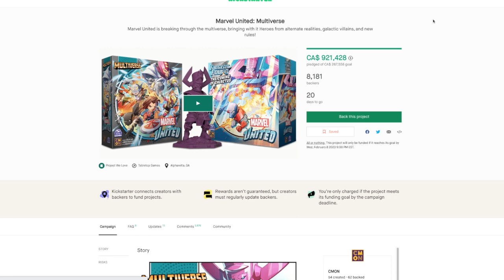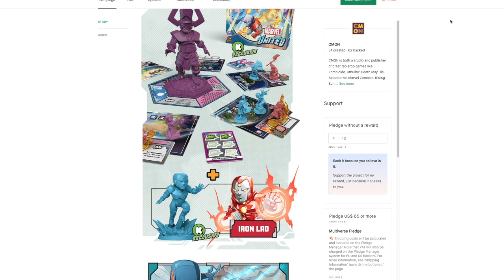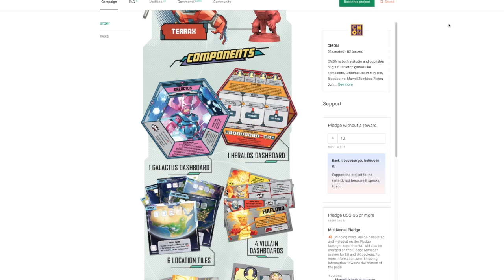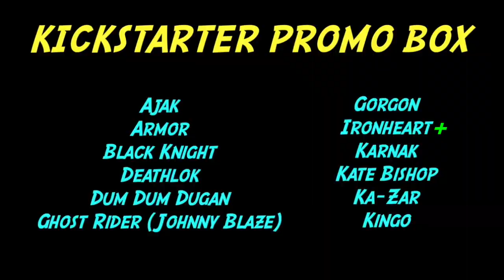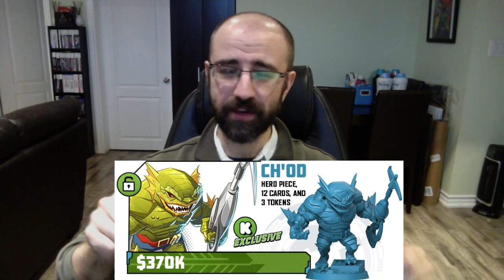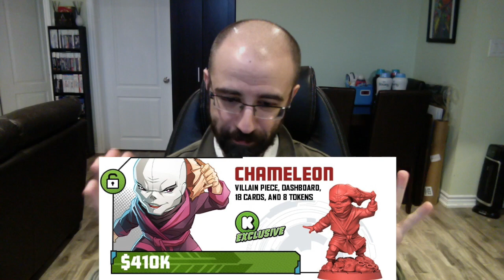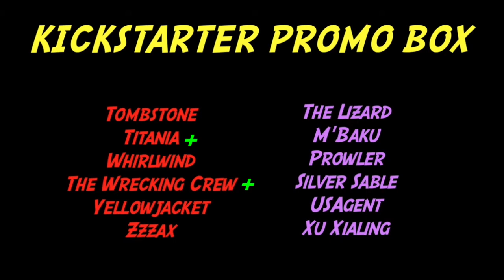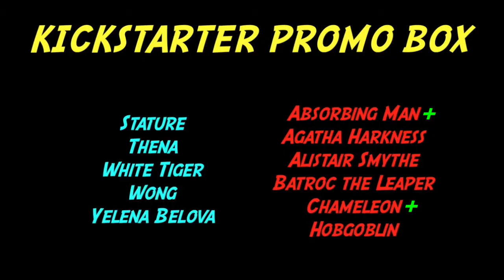MARVEL UNITED: MULTIVERSE | Funded!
Marvel United: Multiverse met its goal a mere fourteen minutes after the Kickstarter launched!
So let's talk about all the goodies we unlocked on Day 1!